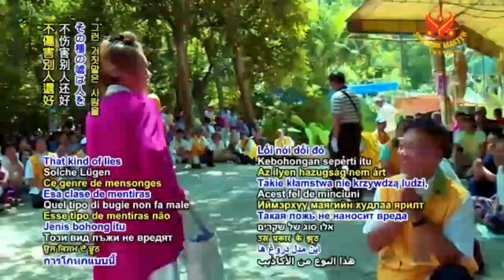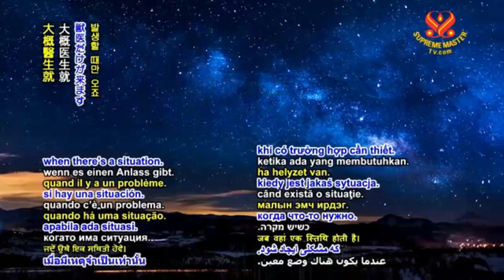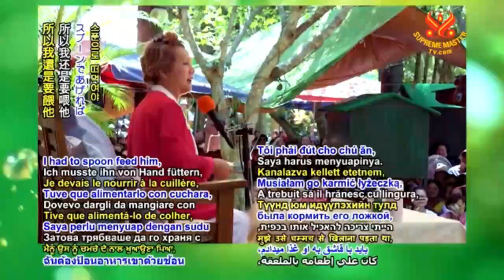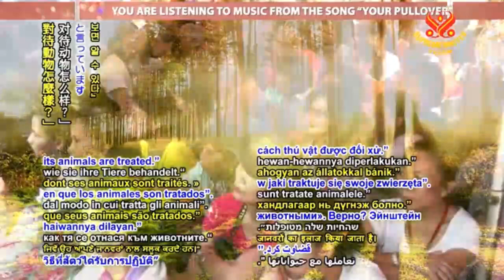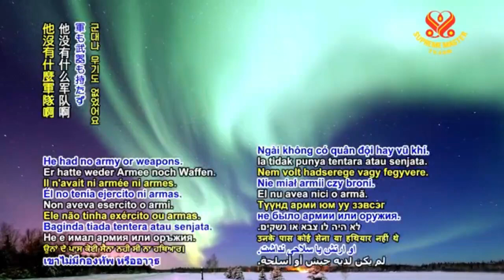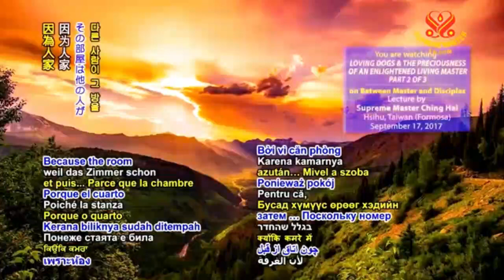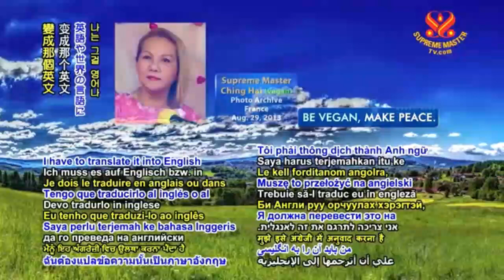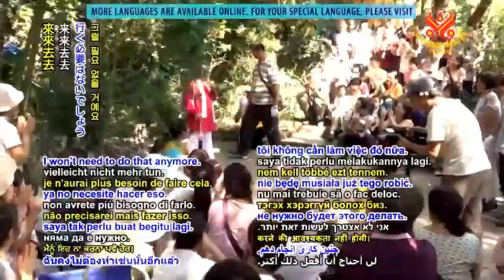sự quí giácủa Master tại thế - an Enlightened Living Master - CHINGHAI